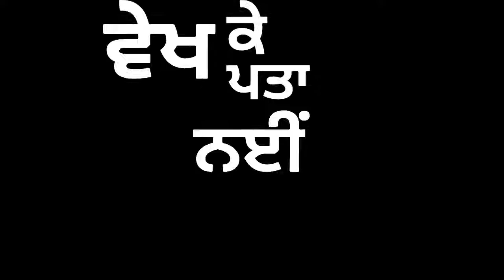Munda ta Shonk Purda Mankirt Aulakh WhatsApp Status Video